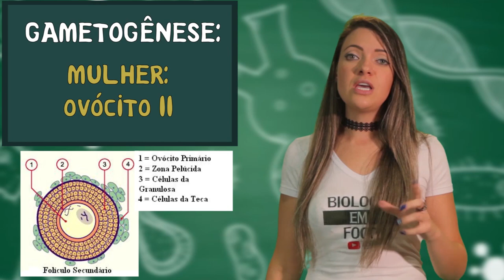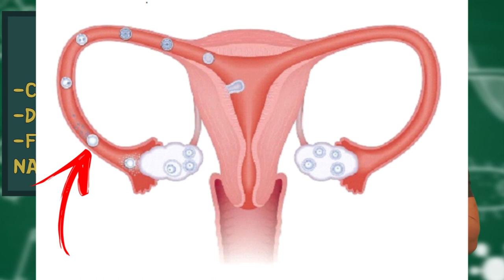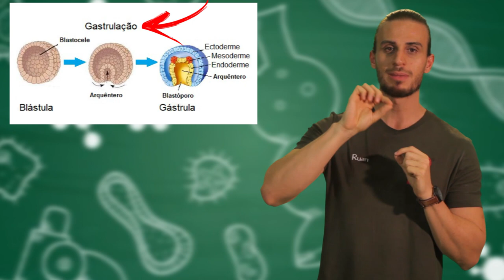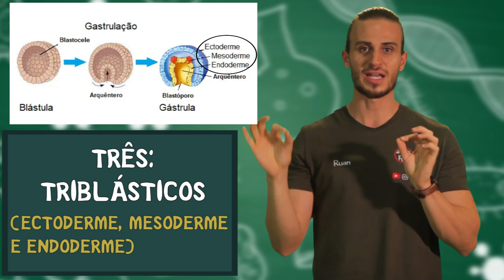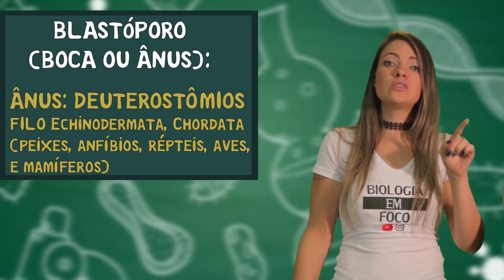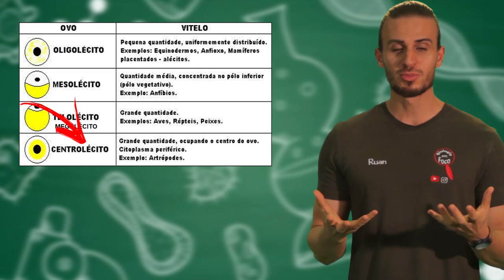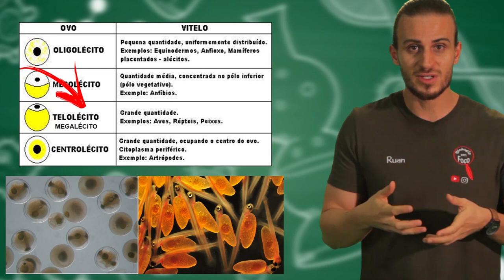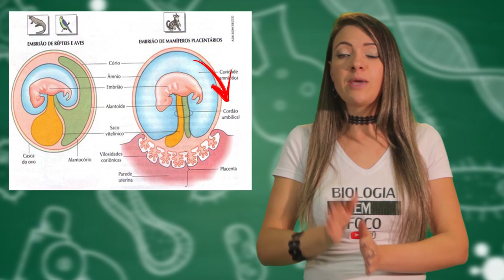Embriologia para o ENEM - Embriologia Humana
Fala meu poooooovo, tudo tranquilo??

A embriologia é uma área da biologia que estuda o desenvolvimento embrionário dos organismos vivos, ou seja, o processo de formação do embrião a partir de uma única célula, o zigoto, que originará um novo ser vivo.

Vamos falar nessa aula sobre fecundação até formação da nêurula.

Anote todo conteúdo no seu caderno para não esquecer nada.

Quer saber mais sobre embriologia???